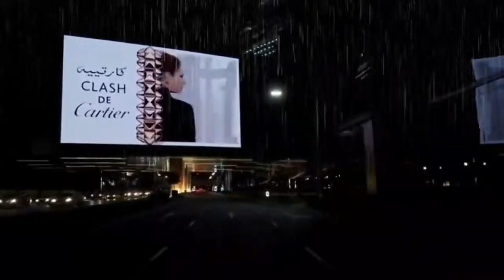SAD PHONK MIX PART #1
0:00 WESTLIBERTY'S - ISOLATION
 2:44 SVARDSTAL - STARSET
5:37 LXST CXNTURY - AMISS
08:35 DCLXVI - SABOTAGE
11:01 BLESSED MANE - REBIRTH
13:32 SVARDSTAL- AMMONIA
16:23 OLDFLOP- MADNESS W/DEVIL DA CHEF
19:52 BLADEFEAR- DELETE
22:22 BLESSED MANE- TRIP TO HEAVEN
25:14 DVLTEM- DO I HATE U
28:43 HELLASMOKE - I AM NOTHING
32:34 DCLXVI- BLOOM
35:21 BLESSED MANE - NO FORGET HER
39:08 WESTLIBERTY'S X BLESSED MANE - EXPECTION EFFECT
41:21 SPVRROW- SPACE ODYSSEY
44:03 SXULTAPE VISION - ASTERIOD 3-10
46:20 BLESSED MANE - NOSTALGIA
48:47 SVARDSTAL - WINDSTORM
52:15 UMBASA CATHARSIS
56:35 LANDECHOE- SERENITY
1:00:02 VVPSKD - SATURATION
1:03:06 BAD SMITH - LAST HOPE